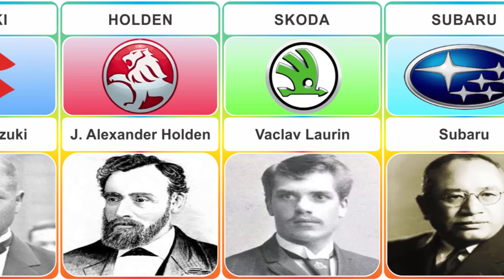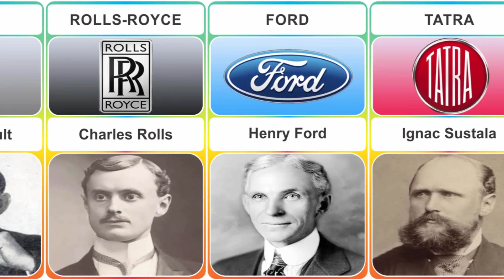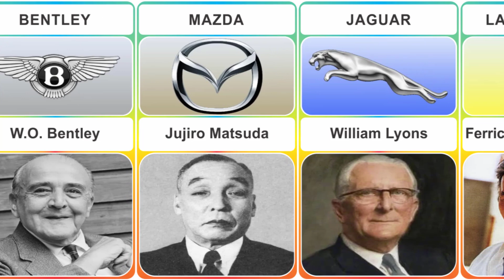Founder of Car Companies From Different Countries | Part 2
Hello Friends! In This Video I Will Show You Part Two Of Founder of Car Companies From Different Countries.